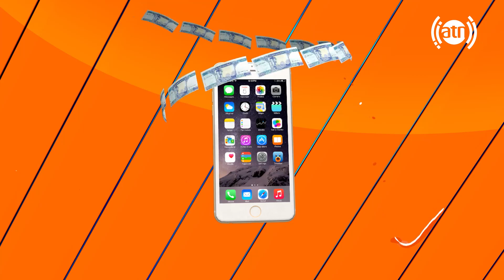Bebino Bebar Game Show - Season 4 - EP 62 / مسابقۀ تلفونی ببین و ببر- فصل چهارم - قسمت ۶۲